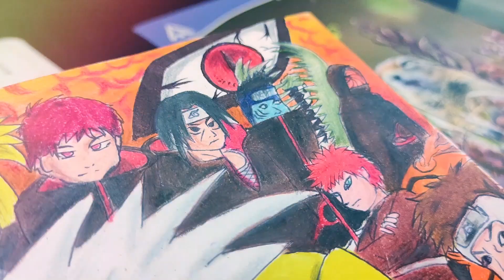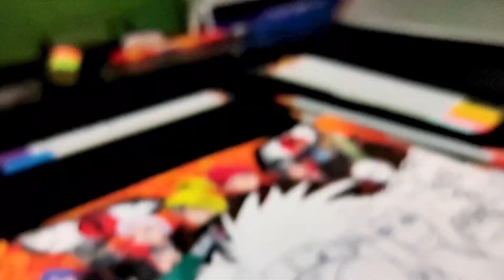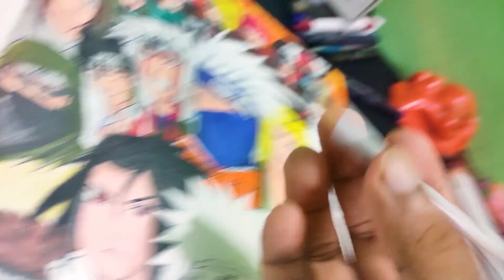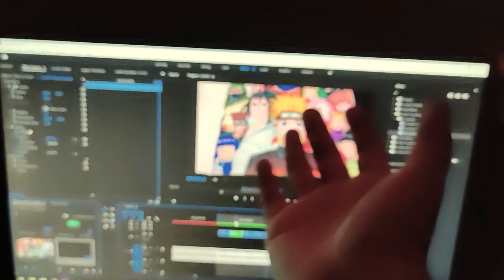Drawing NARUTO characters || EPIC Pencilart(ナルト) || Artfreaks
"Naruto isn't just an anime for me. I learned a lot from people who never existed. I tried to include all main characters but many are missing.. sorry for that.."  Here's an art video by Akshay Kargaonkar drawing Naruto Uzumaki and his friends..